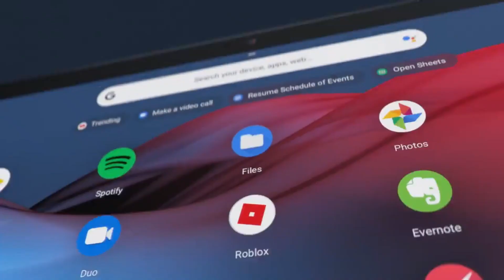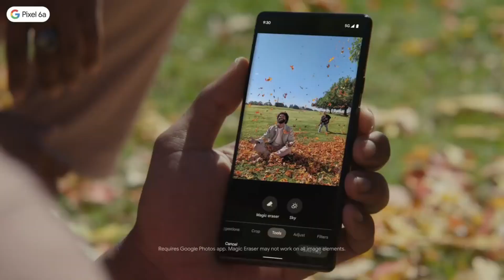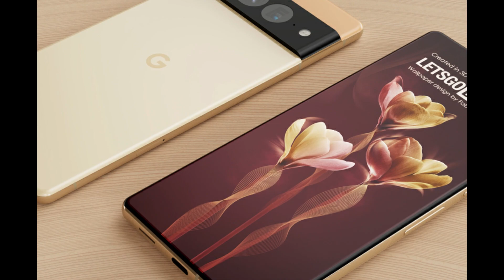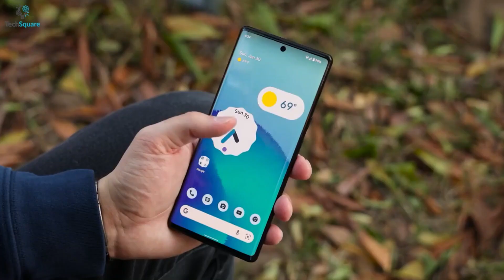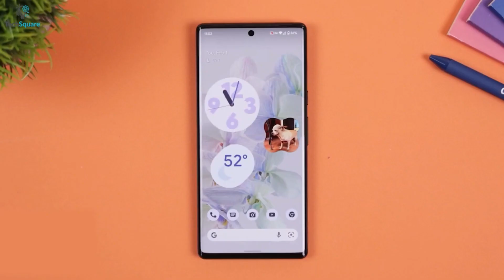Google Pixel 7 : Everything you need to know!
Google Pixel 7: Everything you need to know! - If you're interested in the Google Pixel 7, then you're in the right place! In this video, we'll share everything you need to know about the Pixel 7, from the specs to the features.

The main camera sensor in the Pixel 7 and Pixel 7 Pro will be 50MP and measure 1/1.3 inches, which is on par with or larger than most other flagship phones. And, in principle, the larger the sensor, the higher its performance. The 12MP ultra-wide camera on both phones is believed to be identical.